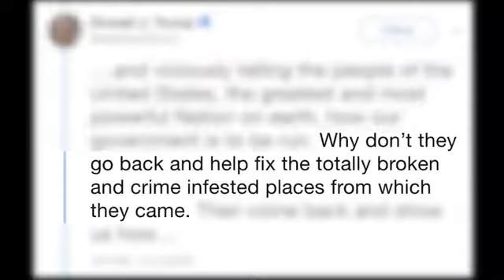Trump Tweets Send Bitter Message To Many Americans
July 15, 2019 - President Donald Trump's tweet telling four congresswomen to "go back to where they came from" sent a painful message to many Americans that they are not welcome in their own country. It echoed remarks they have heard throughout their lives. (July 15)